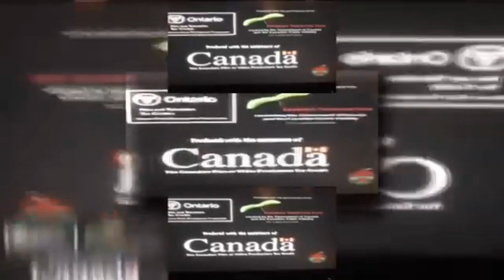(REUPLOADED) (YTPMV) Ontario/Canada/Canadian Television Fund Scan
Reuploaded from ScanVids because he closed his channel.
Original Upload Date: October 8, 2015
Credit to coco beer for the source